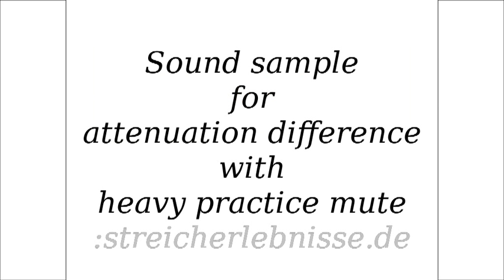Heavy practice mute - Sound sample of attenuation difference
A mute "Heavy practice mute" reduces the volume of your string instrument.